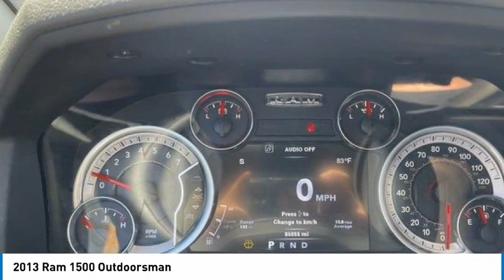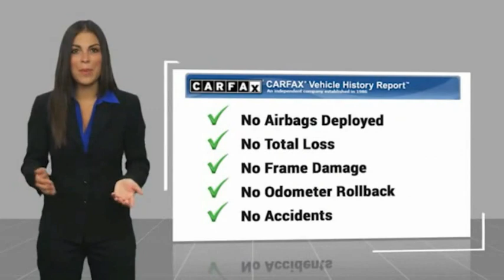2013 Ram 1500 Outdoorsman FOR SALE in Post Falls, ID CH1230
Knudtsen Chevrolet
1900 E Polston Ave

2013 Ram 1500 Outdoorsman Black Clearcoat 4WD HEMI 5.7L V8 Multi Displacement VVT 8-Speed Automatic20  x 8.0  Aluminum Wheels  3.92 Rear Axle Ratio  32 Gallon Fuel Tank  6 Month Trial (Registration Required)  8.4  Touch Screen Display  9 Amplified Speakers w/Subwoofer  ABS brakes  Accent Fender Flares  Air Conditioning  Anti-Spin Differential Rear Axle  Ash Tray Lamp  Auto-Dimming Exterior Mirrors  Black Door Handles  Black Exterior Mirrors  Body Color Grille  Center Hub  Class IV Receiver Hitch  Cloth 40/20/40 Bench Seat  Comfort Group  Compass  Dual front side impact airbags  Electroluminescent Instrument Cluster  Electronic Stability Control  Exterior Mirrors Courtesy Lamps  Exterior Mirrors w/Heating Element  Exterior Mirrors w/Supplemental Signals  Fog Lamps  Front & Rear Rubber Floor Mats  Glove Box Lamp  GPS Antenna Input  Heated Front Seats  Heated Steering Wheel  Heavy-Duty Engine Cooling  Heavy-Duty Transmission Oil Cooler  Integrated Voice Command w/Bluetooth  Leather Wrapped Steering Wheel  Luxury Group  Media Hub (SD  USB  AUX)  Nav-Ready See Dealer for Details  Occupant sensing airbag  Outdoorsman Badging  Outdoorsman Group  Overhead airbag  Overhead Console w/UGDO  Painted Front Bumper  Painted Rear Bumper  Panic alarm  ParkSense Rear Park Assist System  ParkView Rear Back-Up Camera  Power Black Trailer Tow Mirrors  Power Folding Mirrors  Power Heated Fold-Away Mirrors  Power Sunroof  Power windows  Protection Group  Quick Order Package 26T Outdoorsman  Radio: Uconnect 8.4A AM/FM/BT/Access  Rear anti-roll bar  Rear Dome w/On/Off Switch Lamp  Rear Extra HD Shock Absorbers  Rear View Auto Dim Mirror w/Display  Rear View Mirror w/Microphone  Rear Window Defroster  Rear-View Auto-Dimming Mirror w/Microphone  Remote SD Card Slot  Remote Start & Security Group  Remote Start System  Roadside Assistance & 9-1-1 Call  Security Alarm  Steering Wheel Mounted Audio Controls  Sun Visors w/Illuminated Vanity Mirrors  Tachometer  Tilt steering wheel  Tow Hooks  Traction control  Trailer Brake Control  Uconnect Access Advantage  Uconnect Voice Command w/Bluetooth  Underhood Lamp  Universal Garage Door Opener  17  x 7  Aluminum Wheels  40/20/40 Split Bench Seat  4-Wheel Disc Brakes  6 Speakers  Active Grille Shutters  Alloy wheels  AM/FM radio  Brake assist  Bumpers: chrome  Delay-off headlights  Driver door bin  Dual front impact airbags  Front anti-roll bar  Front Armrest w/Three Cupholders  Front Center Armrest w/Storage  Front reading lights  Front wheel independent suspension  Fully automatic headlights  Heated door mirrors  Illuminated entry  Low tire pressure warning  Outside temperature display  Overhead console  Passenger door bin  Passenger vanity mirror  Power door mirrors  Power steering  Radio data system  Radio: Uconnect 3.0 AM/FM  Rear step bumper  Remote keyless entry  Speed control  Spray In Bedliner  Tip Start  Trip computer  Variably intermittent wipers  Voltmeter  TOW PACKAGE  ONE OWNER CARFAX  PREFERRED EQUIPMENT PACKAGE  PREMIUM WHEELS  MOON ROOF  MANAGER S SPECIAL!!-PRICE NOT MIS-PRINT!!  HEAVY DUTY TRAILER PACKAGE  HEATED STEERING WHEEL  HEATED SEATS  HAS SERVICE RECORDS  CLEAN CARFAX  BLUETOOTH  ALUMINUM WHEELS  ALL SERVICES CURRENT  4X4  20  x 8.0  Aluminum Wheels  3.92 Rear Axle Ratio  32 Gallon Fuel Tank  6 Month Trial (Registration Required)  8.4  Touch Screen Display  9 Amplified Speakers w/Subwoofer  ABS brakes  Accent Fender Flares  Air Conditioning  Anti-Spin Differential Rear Axle  Ash Tray Lamp  Auto-Dimming Exterior Mirrors  Black Door Handles  Black Exterior Mirrors  Body Color Grille  Center Hub  Class IV Receiver Hitch  Cloth 40/20/40 Bench Seat  Comfort Group  Compass  Dual front side impact airbags  Electroluminescent Instrument Cluster  Electronic Stability Control  Exterior Mirrors Courtesy Lamps  Exterior Mirrors w/Heating Element  Exterior Mirrors w/Supplemental Signals  Fog Lamps  Front & Rear Rubber Floor Mats  Glove Box Lamp  GPS Antenna Input  Heated Front Seats  Heated St  Vehicle price and availability are subject to change without notice.